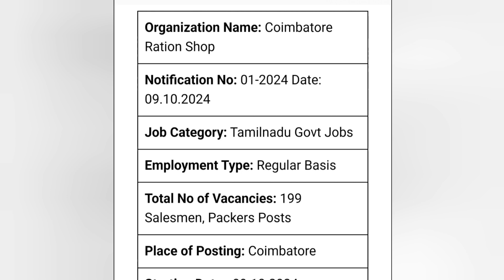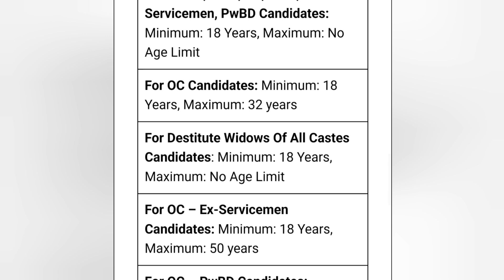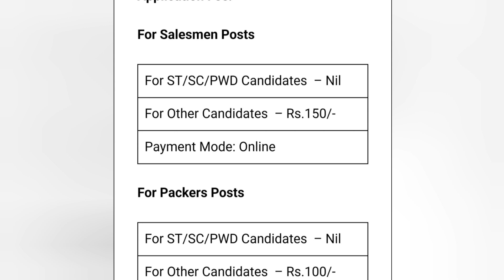தமிழ்நாடு உணவுப் பொருள் மற்றும் நுகர்வோர் பாதுகாப்புத் துறையில் புதிய அரசு வேலை வாய்ப்பு 2024...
Madurai Ration Shop Job 2024

Job location - Any where in coimbatore

கோயம்பத்தூர் மாவட்ட ரேஷன் கடையில் புதிய அரசு வேலை வாய்ப்பு 2024...